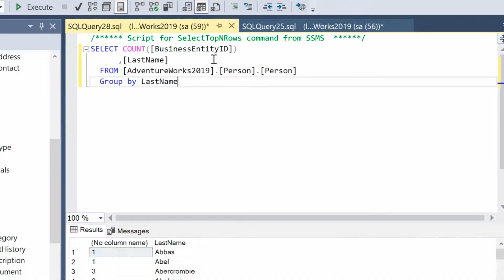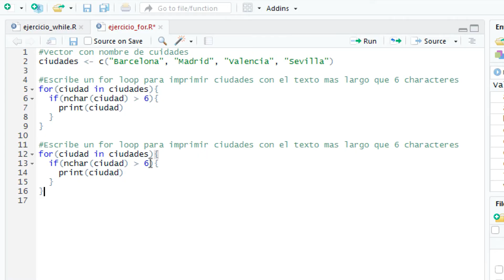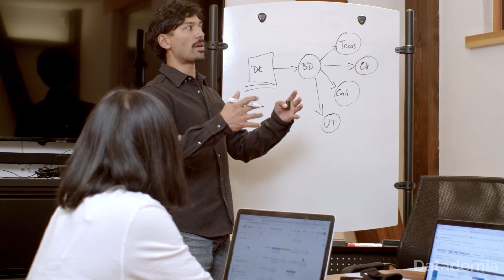¿Qué hace un Científico de Datos?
En este video te explicamos el tipo de trabajo que hace un Científico de Datos, que habilidades necesita y cuanto gana en España.

¿Quieres convertirte en un Científico de Datos?

Apúntate al Data Scientist Bootcamp en Datademia.